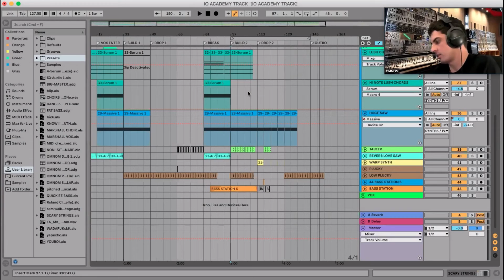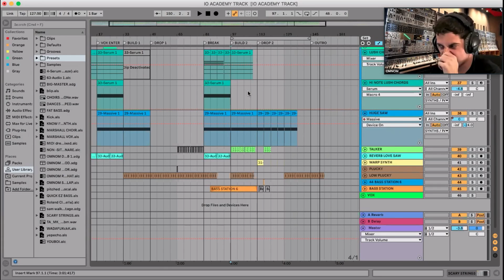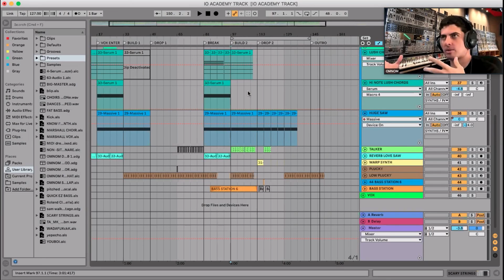OMNOM Talks Songwriting and Vocal Production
Get an inside look into OMNOM's studio and learn the production workflow that has landed him releases on labels such as Dirtybird, Insomniac, and Box of Cats.

Register for OMNOM’s full course, “How I Produce” and get 7+ hours of exclusive content

OMNOM is a DJ/Producer from Los Angeles, CA. His delightfully unconventional brand of House, which has been described by some as “a whirlpool of weird,” features his unmistakable vocals floating over the infectious bass lines that have earned him the support of some of House music’s heaviest-hitters including Walker & Royce, FISHER, Kyle Watson, Claude Vonstroke, and Justin Martin. Since bursting onto the scene in 2018, OMNOM has gone on to release several original tracks and remixes with labels such as Dirtybird, Confession, Box of Cats, and Insomniac.

From bass-driven party anthems to sultry deep house, OMNOM's productions have earned him a reputation as a musical chameleon landing him releases on Dirtybird, Insomniac, and Box of Cats. In this 5-day livestream course, he'll take you inside his studio and walk you through his start to finish production process. He'll demonstrate his approach for creating grooves, designing bass and synth sounds, and how he mixes it all together. Additionally, he’ll pull from his experience as a graphic designer to show you how to boost your visibility as an artist, create an effective personal brand, and approach branding concepts like a pro.